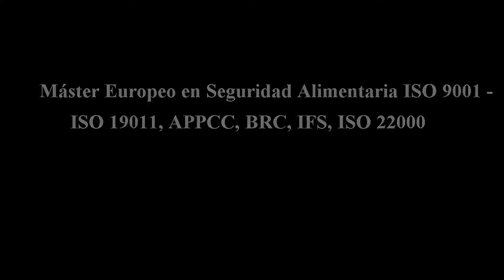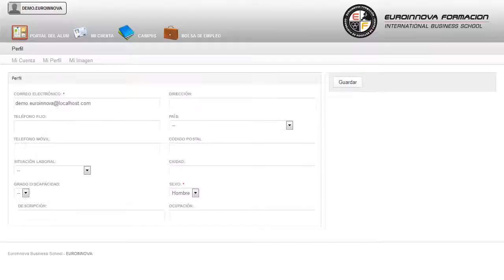Master Europeo Seguridad - Cursos Online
Máster Europeo en Seguridad Alimentaria ISO 9001 - ISO 19011, APPCC, BRC, IFS, ISO 22000
 Adquiere los conocimientos básicos relacionados con: su curso, posibilitándole para adquirir aquellos como su curso. El MÁSTER ONLINE proporcionará a los alumnos los conocimientos, habilidades y competencias necesarias para la implantación y gestión de la norma ISO 22000 y UNE-EN-ISO 9001:2015 en cualquier tipo de organización que lo precise. Aprenda a aplicar los conocimientos sobre: su curso, tratando de ampliar sus conocimientos en su curso. Máster Europeo en Seguridad Alimentaria ISO 9001 - ISO 19011 APPCC BRC IFS ISO 22000 está dirigido a empresarios que deseen implantar un sistema de gestión de la calidad. Control de calidad, Consultor de calidad, Directivo o Trabajador de empresas alimentarias, Hostelería, Cocina, Restaurantes, Camareros, Supermercados, Pequeños comercios alimentarios. Le ofrecemos un MÁSTER ONLINE extraordinario en: su curso. Máster Europeo en Seguridad Alimentaria ISO 9001 - ISO 19011 APPCC BRC IFS ISO 22000 cumple los siguientes objetivos: - aportar al alumno de un modo rápido y sencillo todos aquellos conocimientos, habilidades y competencias que el mundo de la empresa exige en relación a la implantación de sistemas de calidad. Amplia tus salidas profesionales con la realización del MÁSTER ONLINE de Máster Europeo en Seguridad Alimentaria ISO 9001 - ISO 19011, APPCC, BRC, IFS, ISO 22000, te prepara para conocer las normas mundiales brc 7 e ifs 6, a qué empresas se aplica, su estructura y los requisitos necesarios para certificarse en dichas normas. Este MÁSTER ONLINE contiene una Metodología Online, se imparte mediante plataforma elearning.